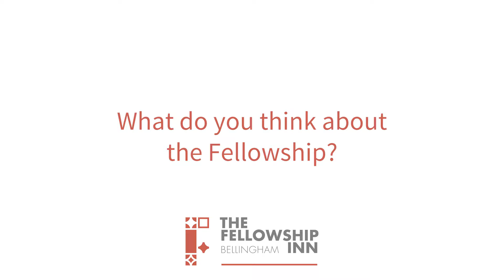Fellowship Inn stories | What do you think about The Fellowship?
In December 2014, we were awarded a grant by the Heritage Lottery Fund to restore The Fellowship Inn, in Bellingham.

As works progress, we hear from some of the people involved about why the project is important and what they're looking forward to.